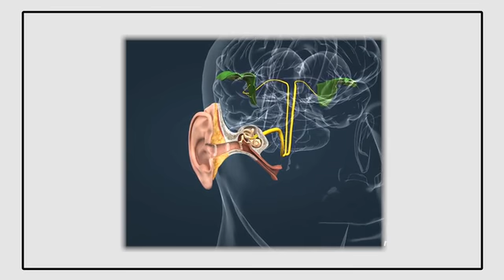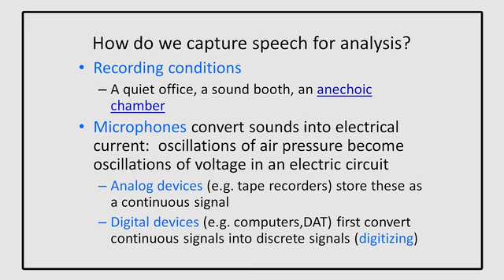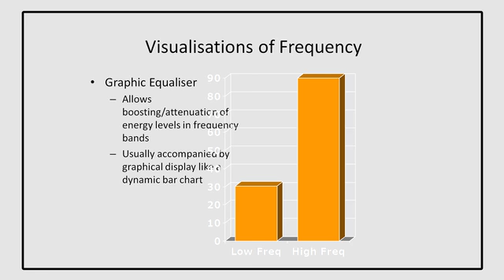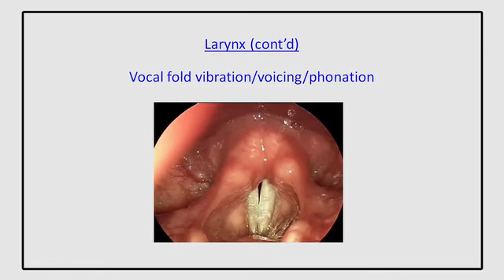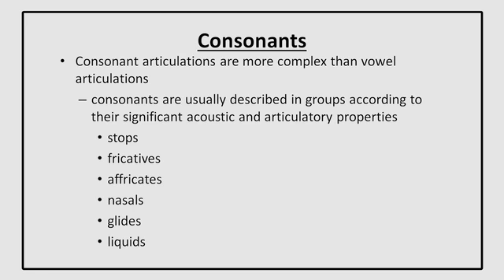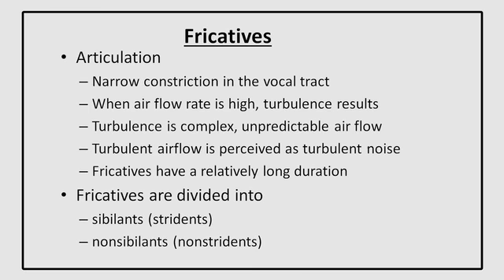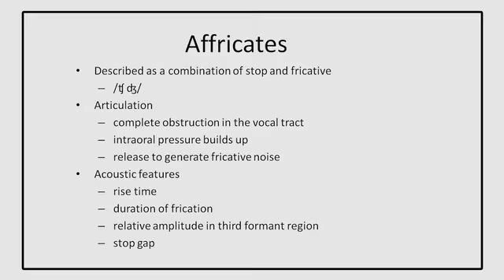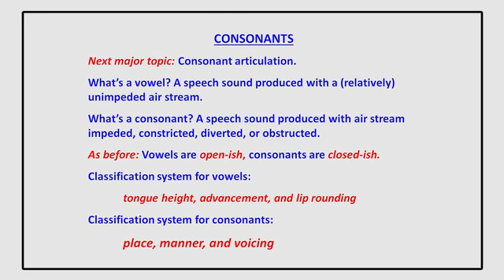INT TEA STR IC 0717 VD0 03 03